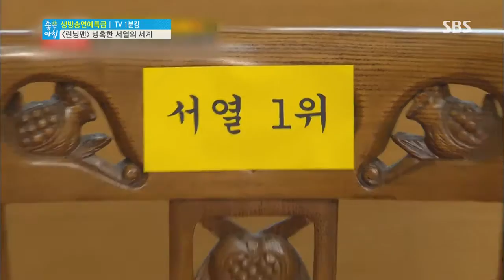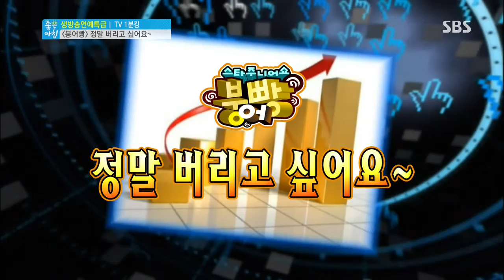SBS 좋은아침 4207회 #2(6)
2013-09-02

▶부산 국제 코미디 페스티벌 현장취재, 레드카펫
▶세븐, 박한별 결별설과 류현진 열애설의 진상
▶탤런트 송중기, 군입대 하던 날 (8/27)
 ▶배우 한채영, 결혼 6년만에 득남
▶기획 : 스타의 돌직구, 득일까? 독일까?
▶특급랭킹쇼 : 알고보니 월드스타?! 최고 대우받는 연예인 랭킹
▶드라마 스페셜 : [주군의 태양] 편